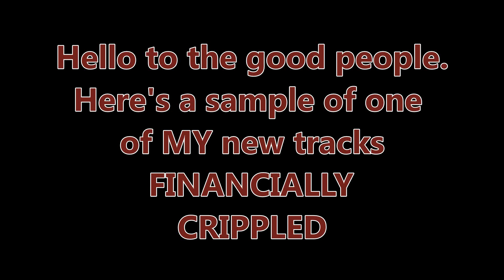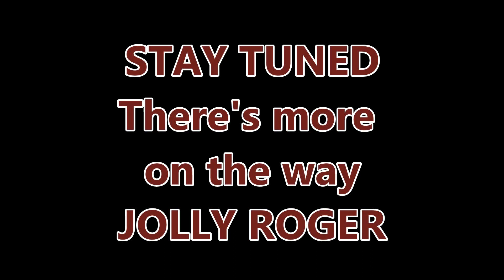Financially Crippled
Unique music video